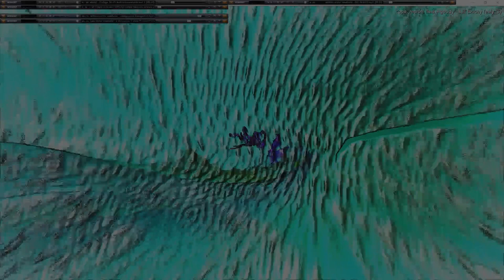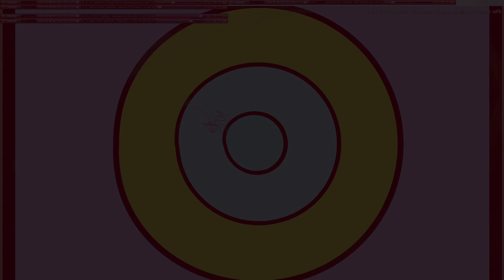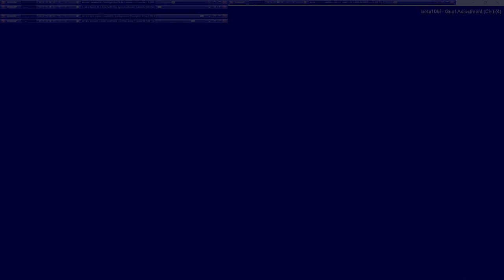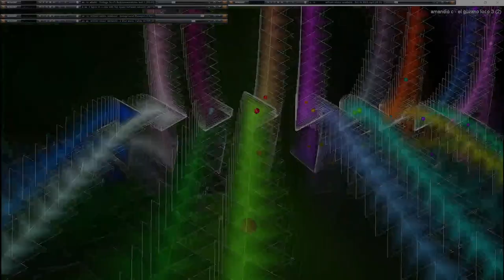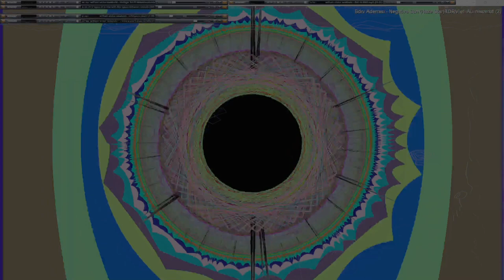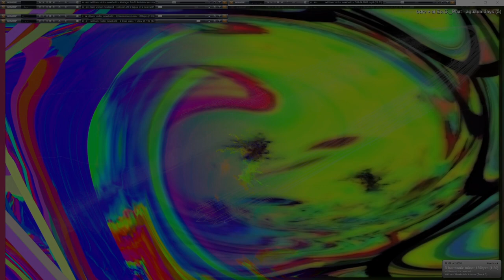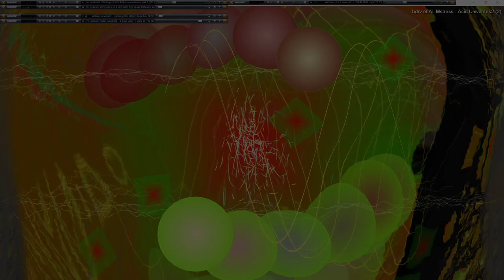Movie 24 09 22 16h07m13s series G Godspeed